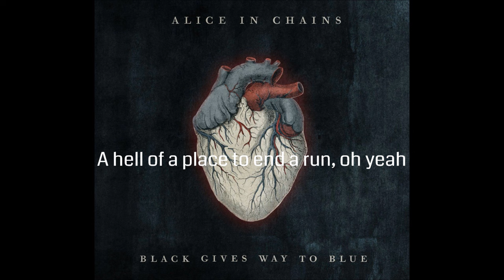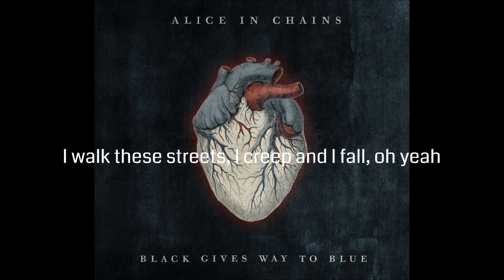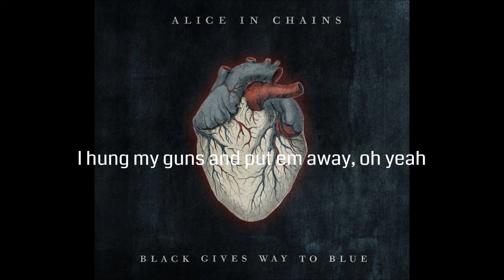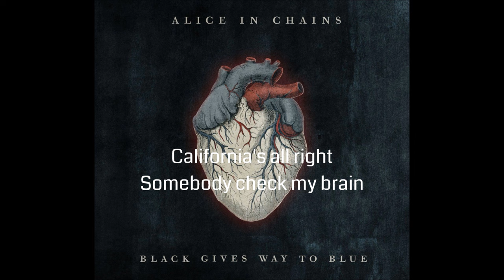Alice In Chains - Check My Brain (Lyrics) (HQ)